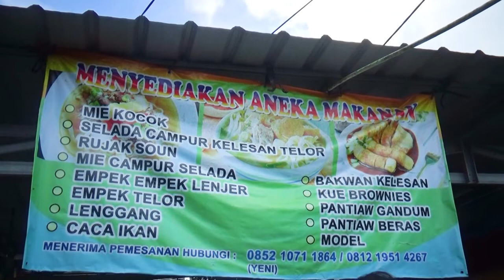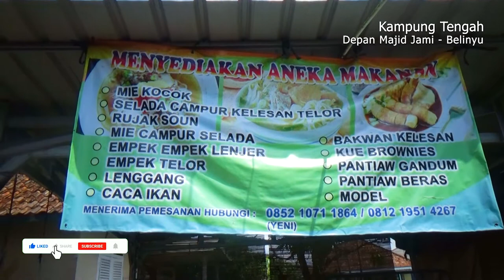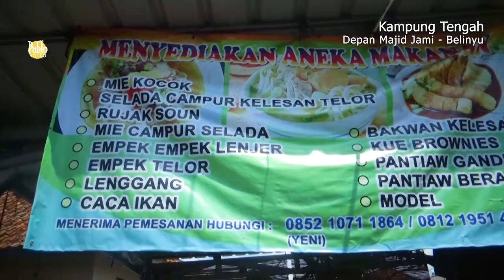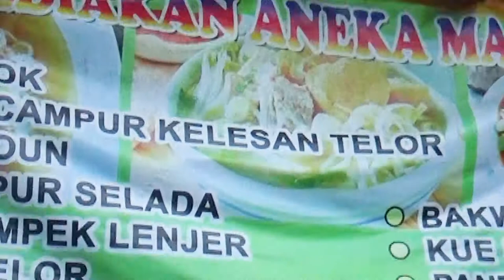Berwisata Kuliner di Kampung Tengah Belinyu | Berbagai Makanan Khas Belinyu ada disini.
1. setelah mendowload aplikasi snack video lalu instal dan
2. masukkan Kode undangan berikut : 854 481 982
3. Ketuk tautan di bawah ini untuk menginstal.

salam sukses